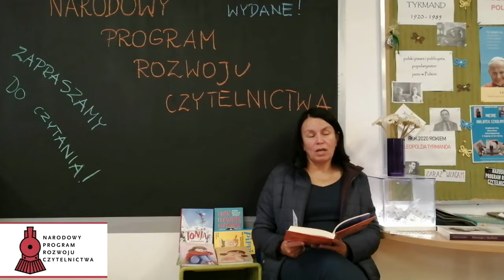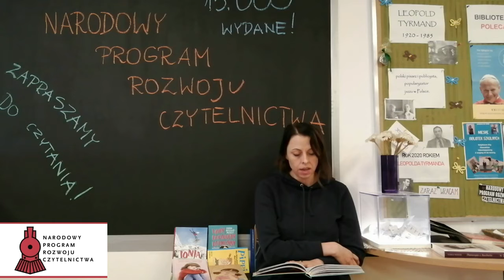Nie tylko Pippi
Projekt czytelniczy dla klas4-6 (NPRC)